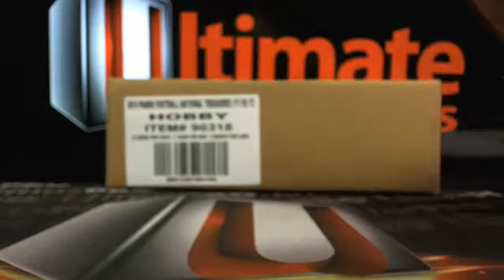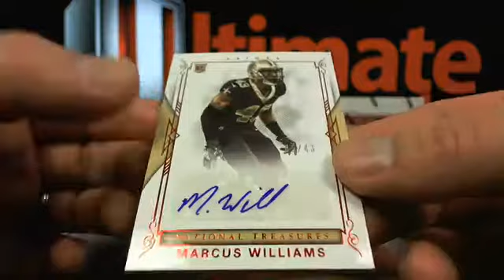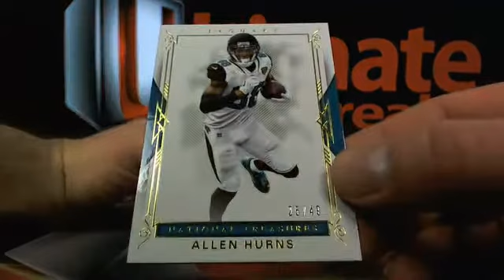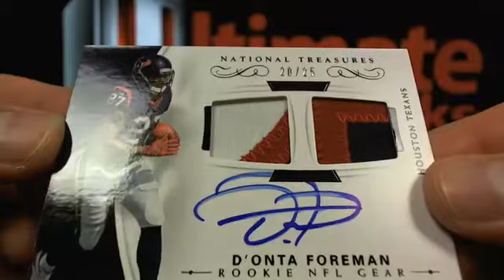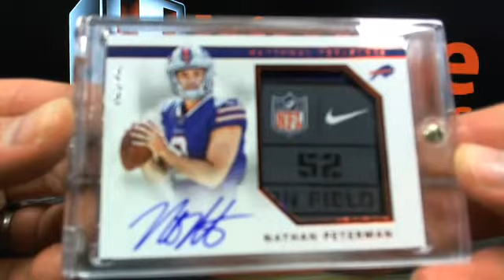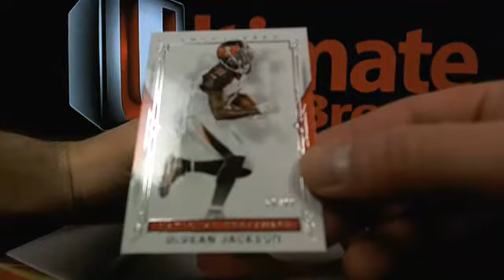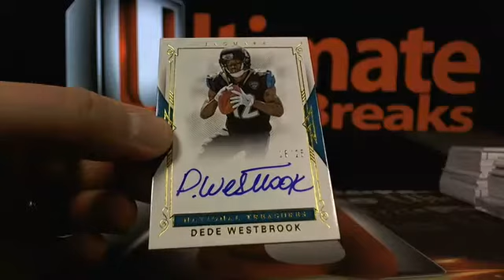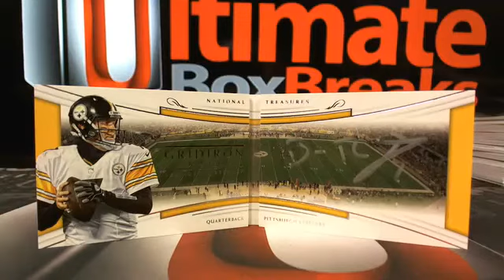UltimateBoxBreaks.com: 2017 National Treasures Football Master Case Break #14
UltimateBoxBreaks.com: 2017 National Treasures Football Master Case Break #14 - Captured Live on Ustream